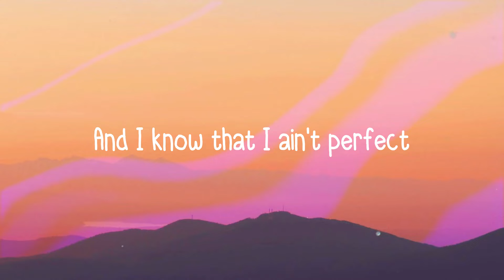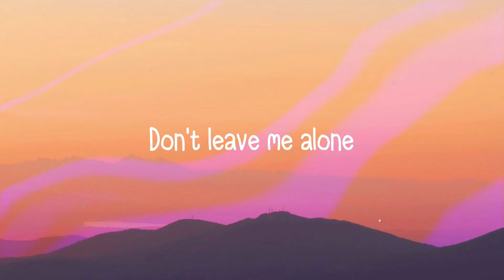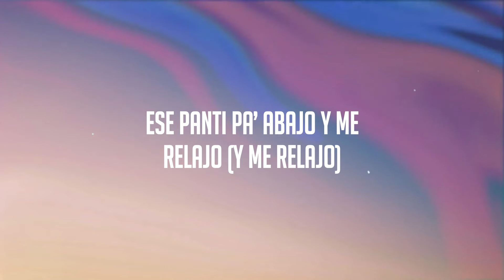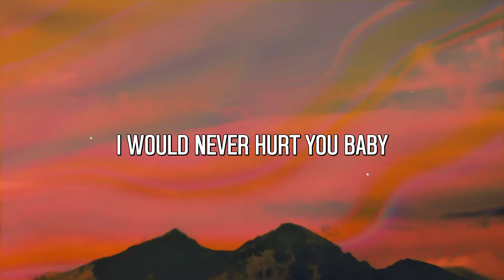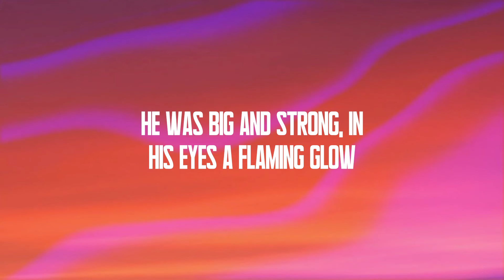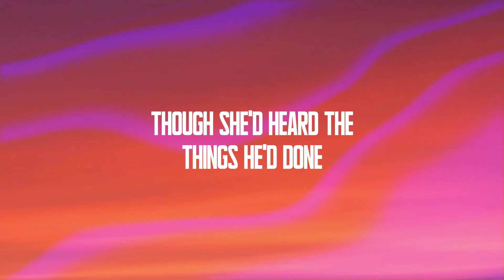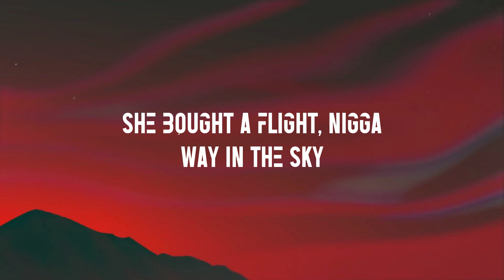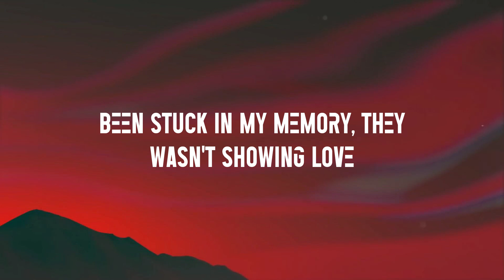Alone - Rod Wave Lyrics-exploring 💕